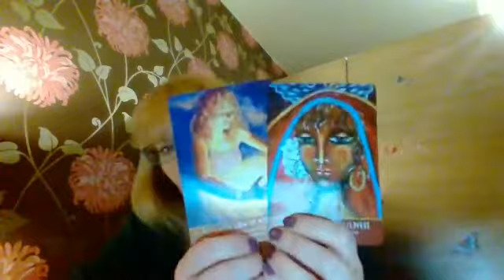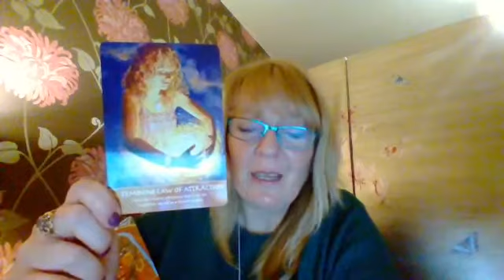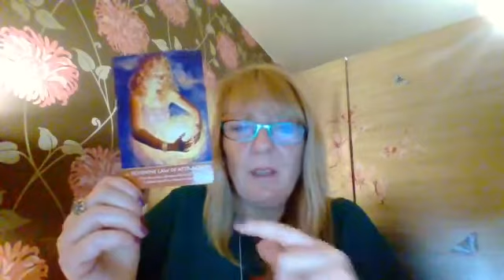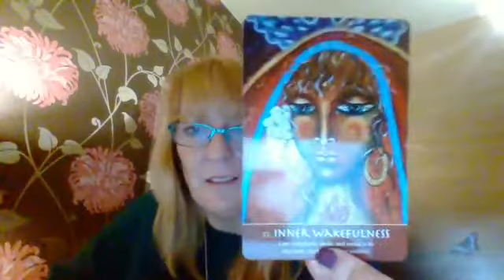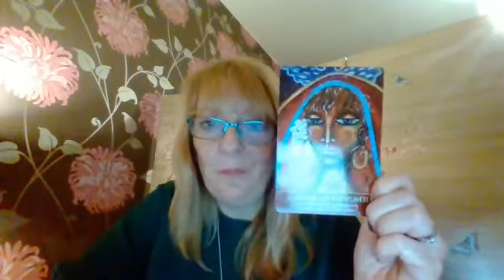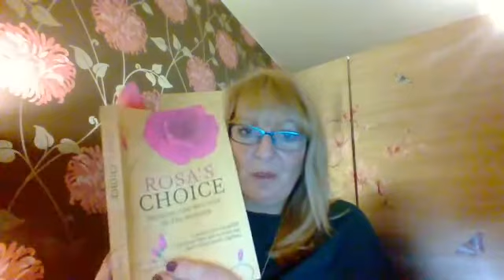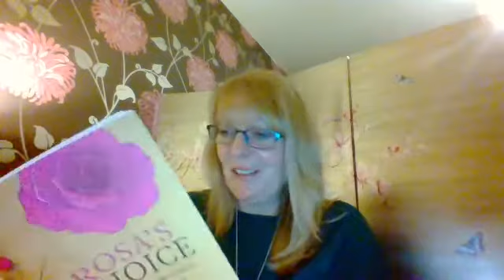Healing meditation with Goddess Brigid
Healing meditation for womb and heart with Goddess Brigid, creating the feeling and energy you wish to be in. Feeling the flourishing of your womb and the opening of your heart for love, transformation, connection and receiving. Meditation starts at 21:25. Before this I share some messages from spirit baby - namely - stay out of the narratives and agendas and stay in your own lane.

🎦 Please see more videos If you Like: 🙏🙏🙏

Love 💖💖💖
Debra Kilby Healing & Channelling